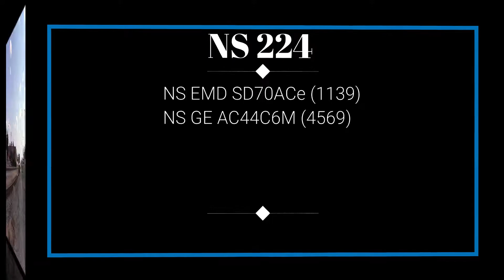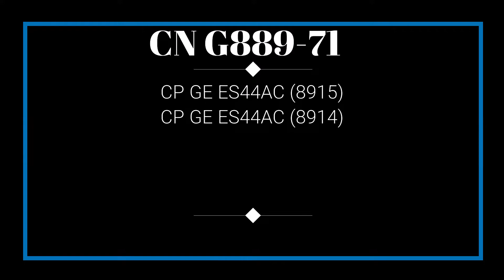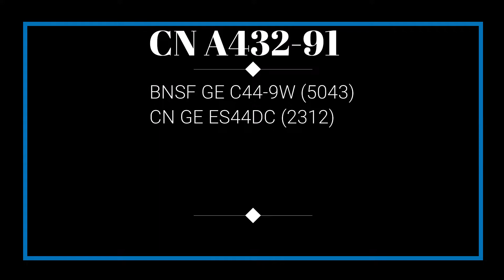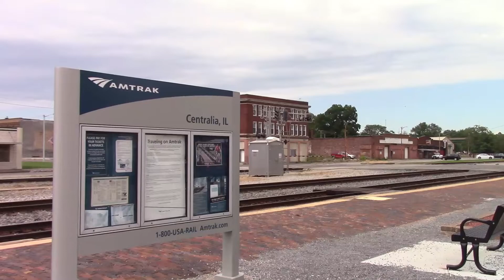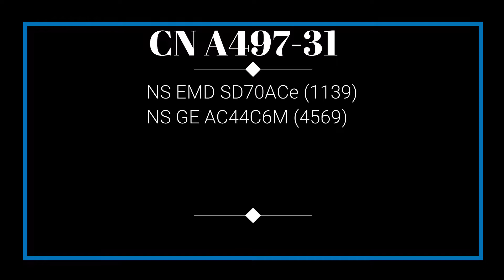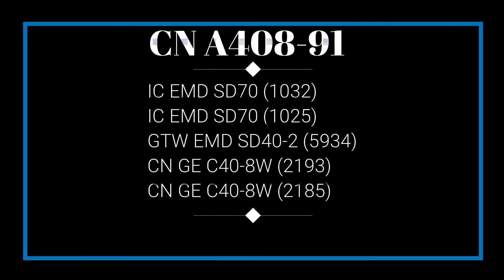08/20/22 - Weekend railfanning in southern Illinois #7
On Friday I was able to grab one train while waiting on my dad. After I had joined a couple of good friends and seen 9 more trains on Saturday and no trains on Sunday. There are a total of 10 trains featured with locations listed below. Enjoy!

(Centralia)
0:00 NS 224
1:26 BNSF C-ATMJOJ0-43A
2:55 CN G889-71
5:58 CN A432-91

(Kell)
10:36 UP MSMPB
13:40 UP IYCMX

(Shields)
19:54 CN A497-31

(Central City)
23:54 CN U759-71
27:01 CN A408-91